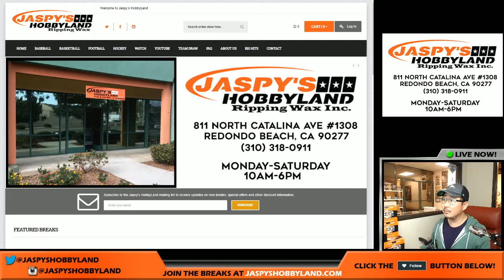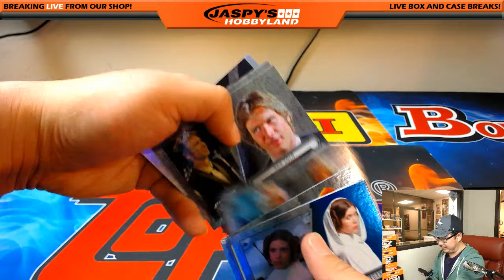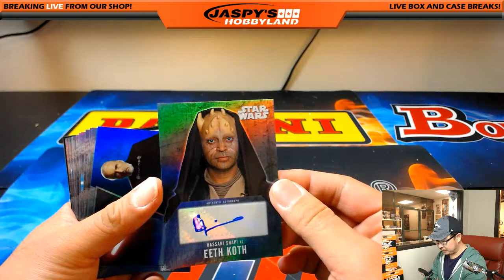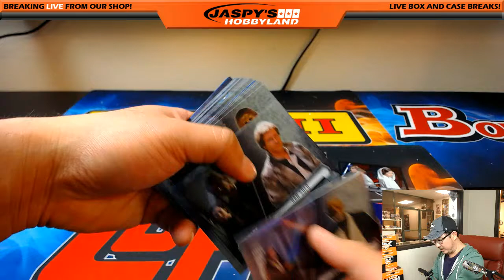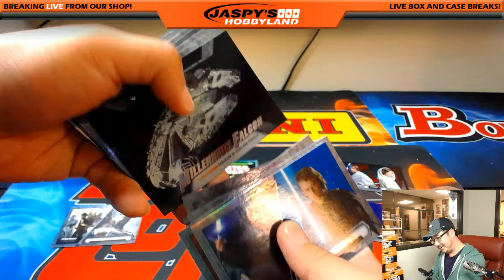Fri., 6/2/17 [1Box PERSONAL (Curtis D)] - 2016 Topps Star Wars Evolution